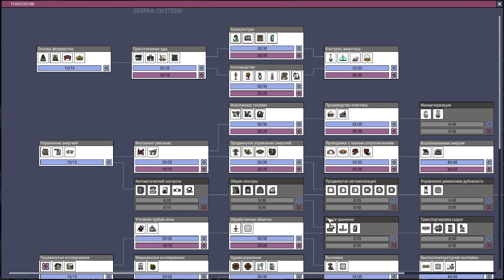НЕВЕРОЯТНОЕ ОТКРЫТИЕ - Прохождение [#24] - Cosmic Upgrade - Сезон 5